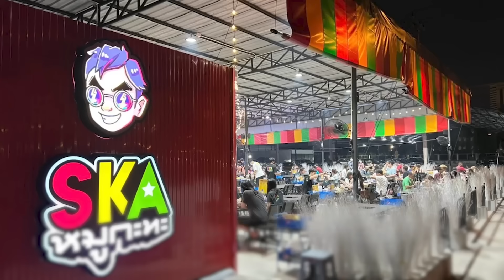ปองกูล ยอดนักก๊อป | เปิดหน้าท้าชน @BieTheSka หมูกระทะ ปะฉะดะกับออฟฟิศ ที่ไม่เหมือนออฟฟิศ!!!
บุกไฝว้ ไล่ชน ไม่สนถิ่นใคร!!! ยก หมูกระทะสูตรเด็ด มาบรัฟที่ THE SKA ว่ากันว่าของเขาอร่อยขั้นเทพ 😱 ทางเรายอมไม่ได้ งัดทุกวิชาออกมาสู้ แต่ บี้เดอะสกา ยังขำ เกือบไปไม่รอด มาจอดอยู่ที่น้ำจิ้ม! โอ๊ยยย จะไหวมั้ย~